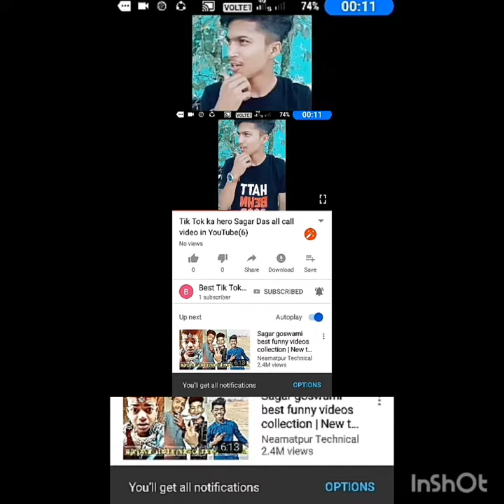Tik tok in tik tok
besttiktokvodio# new Hart love video in tiktok most video in Tiktok best Tik Tok video in in Odia and Hindi most best wonderful viral my my channel subscribe and like other share and comment please share and subscribe my channel from best Tik Tok video in Odia and Hindi most video 111 from my YouTube channel